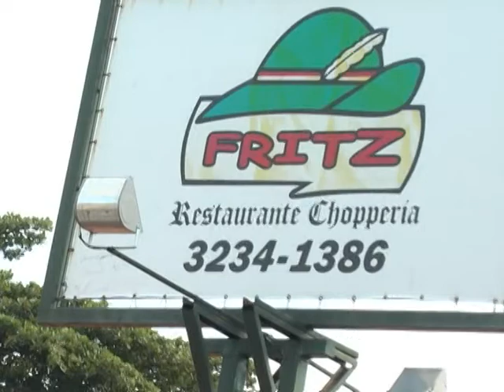Comercial - Fritz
Parceiro Te Vejo na TV